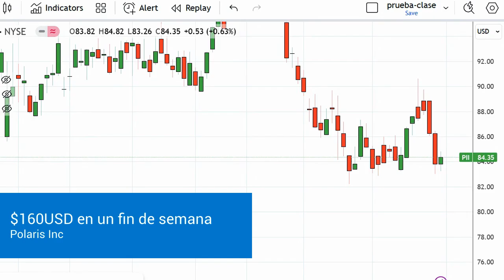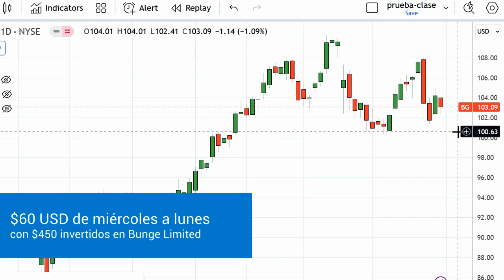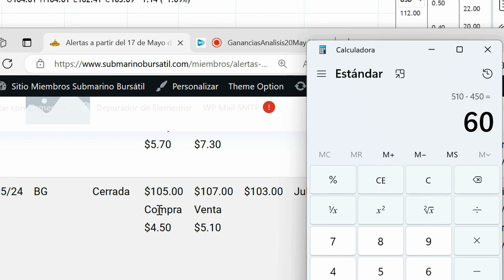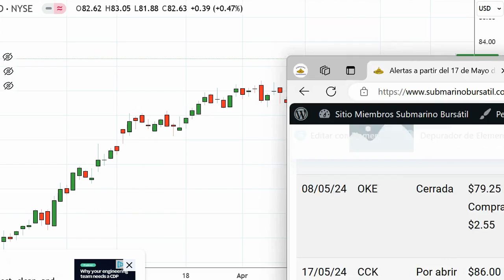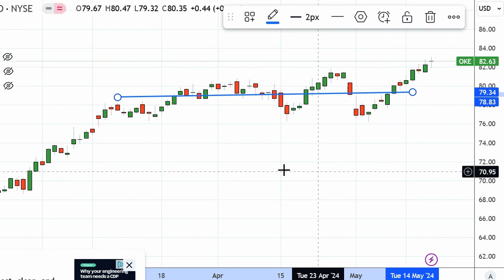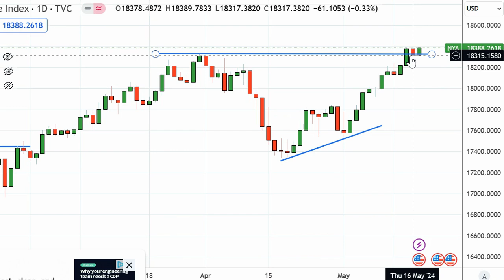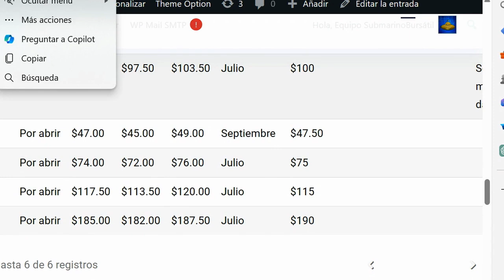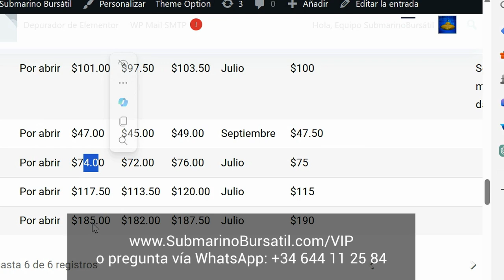$160 en un fin de semana y más empresas para invertir | SubmarinoBursatil.com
| Clic para aprovechar esta oferta en nuestro servicio anual

Traemos 3 resultados positivos más producto de las operaciones que tanto nosotros como nuestros clientes han tenido la oportunidad de realizar la pasada semana. Algunas operaciones incluso solo duraron un fin de semana, es decir que se abrieron día viernes y se cerraron día lunes cuando el mercado volvió a abrir.

Tal es el caso de la compra de un contrato CALL en la empresa Polaris Inc con símbolo PII en la que si hubieses invertido $570 dólares de USA hubieses ganado $160 en el fin de semana del 10 al 13 de Mayo pasado. Mira el vídeo para no solo descubrir más operaciones que puedes abrir esta misma semana y obtener los trucos necesarios para invertir con riesgo controlado.

Estas empresas son resultado de la búsqueda que realiza nuestro software y algoritmo tecnológico, y perfeccionada por  nuestro Equipo de expertos. Es parte del servicio VIP que ofrecemos, y donde cada semana realizamos ese trabajo de vigilancia para que tu solamente tomes los nombres de las empresas, los precios de compra y venta y presiones un par de clic en tu cuenta de broker.

Muchos de nuestros seguidores ya han tenido más de hasta 4 operaciones ganadoras con tan solo ver el vídeo de las pasadas semanas y configurar las operaciones en sus respectivos brokers, con todos los precios que nosotros hemos proporcionado. Prácticamente hemos regalado operaciones ganadoras.

Si aprovechas el descuento y pagas hoy $399 USD en vez de $599 por todo un año de nuestro servicio VIP,  y adquirieras nuestro servicio VIP, tu también podrás empezar a operar de forma tranquila, segura y con riesgo controlado, dejando de lado estafas raras, y ofertas y falsas promesas.